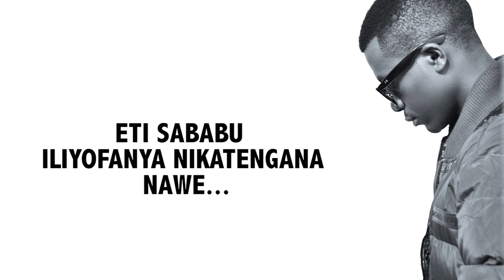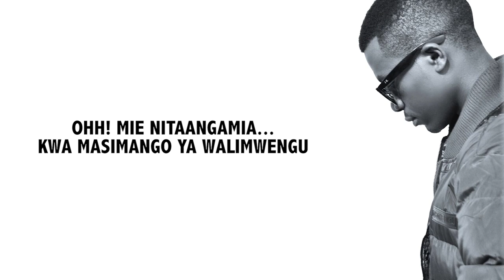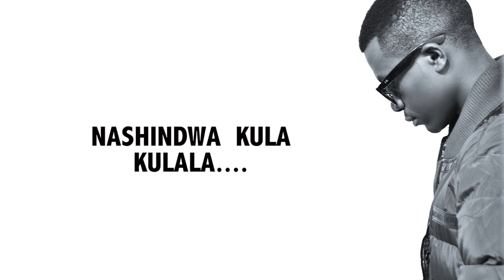Dream - Nimeshazama (Lyrics)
Produced By Abba, Performed by Dream, Give it a 👍🏼 and please don’t forget to subscribe to my YouTube channel for more of classic music and most important don't forget to leave your comment.